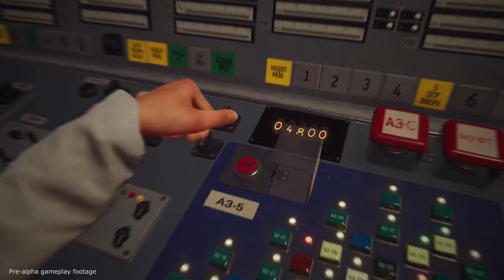Chernobyl Liquidators Simulator Gameplay Trailer (Realistic Nuclear Disaster Simulation Game 2020)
Chernobyl Liquidators Simulator Gameplay Trailer (Realistic Nuclear Disaster Simulation Game)

Chernobyl Liquidators Simulator is a realistic take on the disaster, where you will NOT fight mutants and monsters, instead work hard to contain the radiation, help the people and conspire with the government.